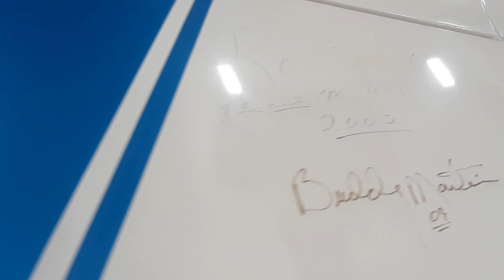Sox & Martin '70 Hemi Cuda At the 2019 Mecum Harrisburg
This is the only '70 factory built, Hemi 'Cuda with a VIN.  Made for Sox & Martin and is now right here, offered at the 2019 Mecum Harrisburg.